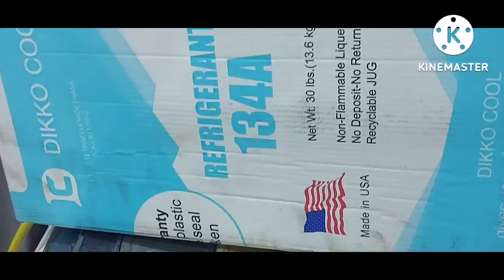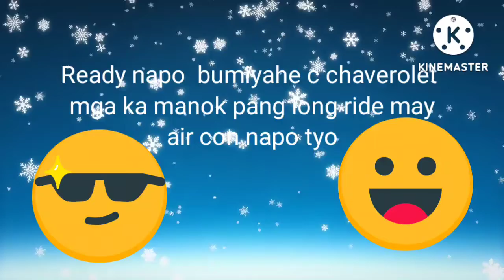Air con repair Mood muna tayo Guy's mga ka manok ready sa long ride.